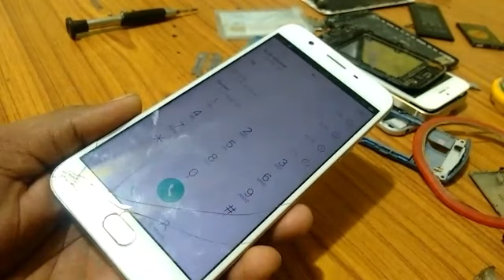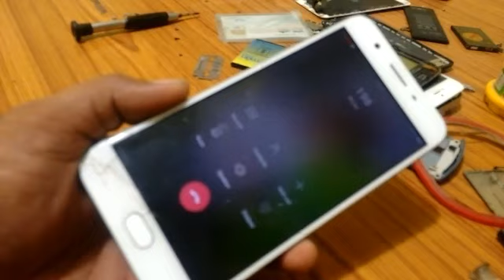oppo f1s front speaker,100% solution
f1s front speaker ko aap aasani se replash kar sakte haiREAL COST SAMSUNG J5 TOUCH DISPLAY///

REAL COST SAMSUNG J5 PRIME TOUCH

SAMSUNG J2 PRO HARD RESET//
MOBILE phone
original combo
original screw
original screen
oppo screen
vivo screen
mi screen
samsung body
video
sort video
youtube
videos
unlock phone
how to unlock